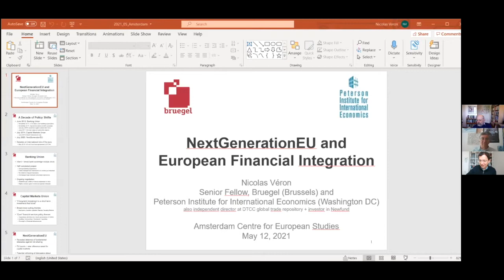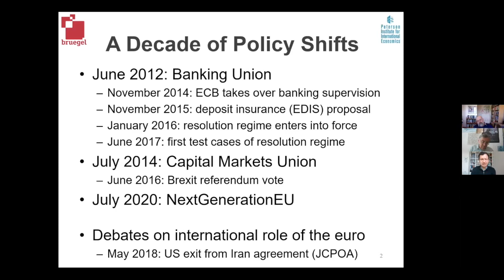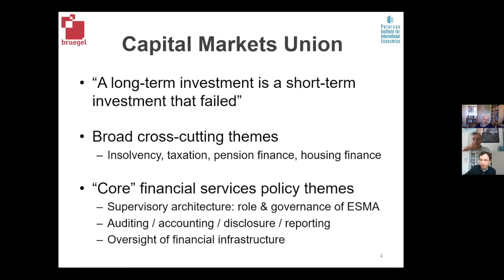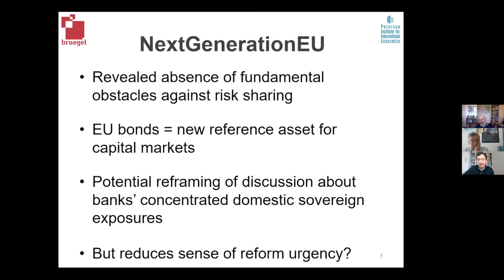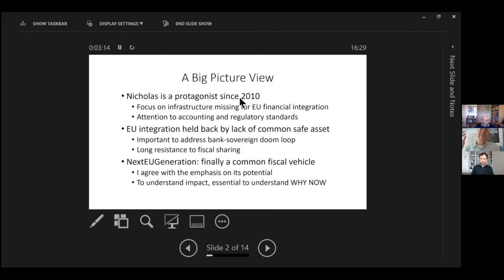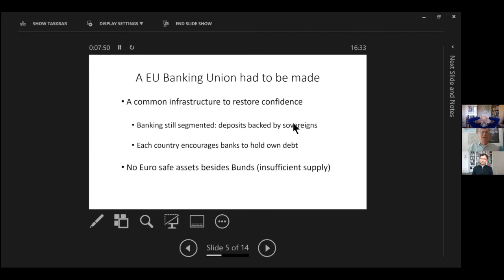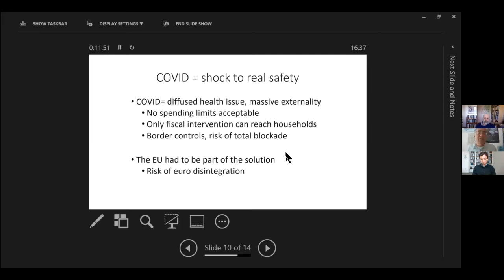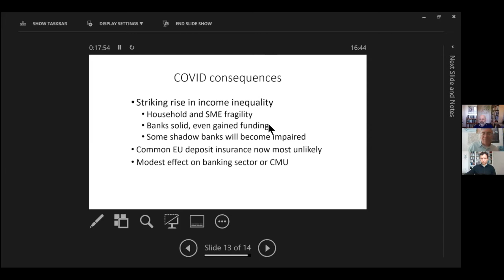Next Generation EU and European Financial Integration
The decision in July 2021 on the NextGenerationEU program and its financing by EU bond issuance is widely viewed as a watershed moment and a step in the direction of fiscal union. Meanwhile, policy progress towards the completion of the banking union started in 2012, and the creation of a capital markets union, appears to be mired in stalemate. Will NextGenerationEU’s reliance on cross-border risk-sharing gradually change the terms of the debates over the EU financial sector policy architecture?

Nicolas Véron cofounded Bruegel in Brussels in 2002-05, joined the Peterson Institute for International Economics in Washington DC in 2009, and is currently employed on equal terms by both organizations as a Senior Fellow. His research is primarily about financial systems and financial services policies, with a main geographical focus on Europe. A graduate of France’s Ecole Polytechnique and Ecole des Mines, his earlier experience includes senior positions in the French government and private sector in the 1990s and early 2000s. He is also an independent board member of the global derivatives trade repository arm of DTCC, a financial infrastructure company that operates on a non-profit basis. In September 2012, Bloomberg Markets included Véron in its yearly global “50 Most Influential” list with reference to his early advocacy of European banking union.

Enrico Perotti  is Professor of International Finance at the University of Amsterdam and member of the Scientific Advisory Committee of the European Systemic Risk Board. His research in banking and corporate finance, organization theory, political economy, legal and financial history has appeared in the top economics and finance journals. He was the 2011 Houblon Normal Fellow in financial stability at the Bank of England and 2015 Wim Duisenberg Fellow at the ECB. He is Fellow of the European Economic Association and Research Fellow at CEPR and Tinbergen Institute. He has held visiting appointments at MIT, Harvard, Oxford, Columbia Business School, London Business School, LSE and the IMF. He acted as consultant to the EC, IMF, FSB, World Bank and DNB.